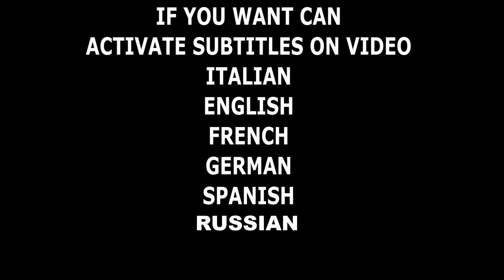IL MIO SUPER ROTORE EOLICO INNOVATIVO STAMPATO IN 3D ENERGIA ELETTRICA FREE ENERGY GENERATORE IDRICO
🔴NUOVO FASCICOLO TECNICO SULLA TECNOLOGIA LED E L'ILLUMINAZIONE AD ALTA EFFICIENZA In questo video vado a progettare e costruire una pala eolica verticale per un generatore... Il tutto sfruttando la tecnologia 3D. Il lavoro inizia con il programma di grafica dopo ore di duro lavoro passo alla stampa che devo dire sia venuta discreta,ilmio super rotore eolico è venuto bene! Stampato in 3D anche se di piccole dimensioni, basta variare la % di dimensione sul programma di grafica per andare a replicare la stampa in dimensione molto piu grande. Con la mia stampante posso stampare massimo 40x40x45cm circa, e questo mi potrebbe permettere di creare un ottimo rotore funzionale al 100%. La stampa è avvenuta con successo e ha richiesto molte ore,il materiale è il PLA che per il campione va piu che bene, anche se in un'eventuale pezzo finale NON consiglio l'uso del PLA. Perche come si sa in esterni NON si comporta proprio bene, per caratteristiche proprio di materiale.
Il generatore va connesso a un regolatore di carica che a sua volta va connesso al pacco batterie che puo' essere sia a litio che al piombo, ma ovviamente io punterei piu su batterie a litio!
Generatore eolico fai da te, energia elettrica con il vento e la stampa 3D

🔴Strumentazione Audio/video/luci
Videocamera Samsung
2x fari led 20w
8 moduli led 8w
GOPRO8
FOXTECH

fox tech